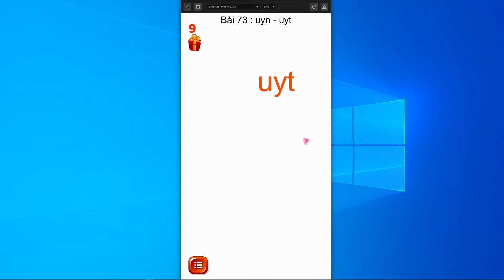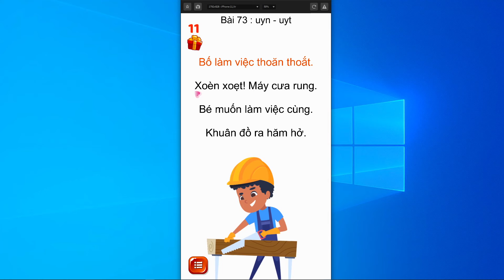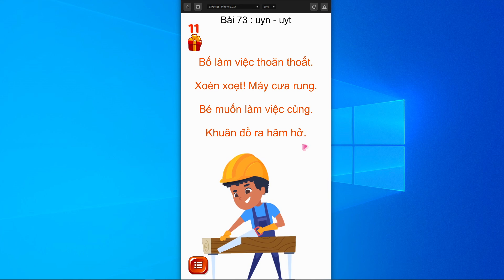Tiếng Việt 1 - Bài 73: uyt